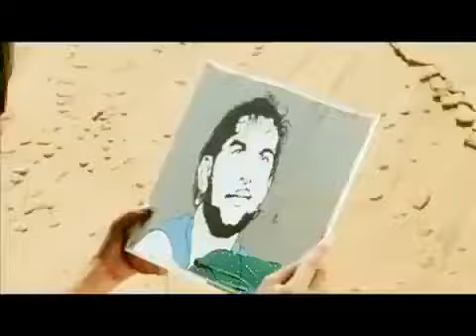7 November 2021